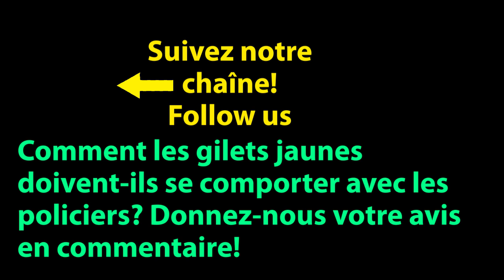gilet jaune star wars CRS dark vador police VS - ben et sav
Un étudiant joue le thème de dark vador à la trompette pendant que les CRS défilent; belle allusion à star wars.